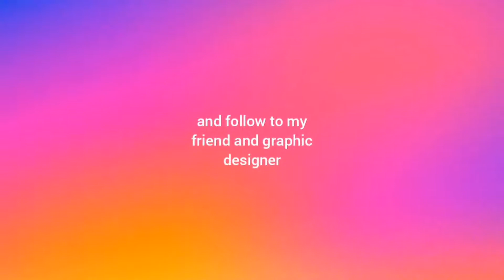Katy Perry - Harley's in Hawaii [Jingle Ball 2019 Studio Version] + DL